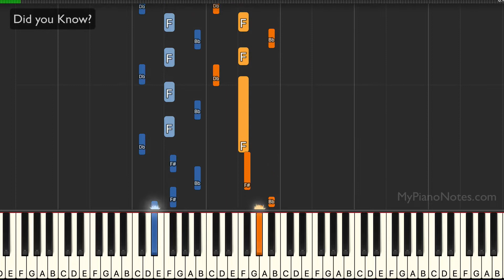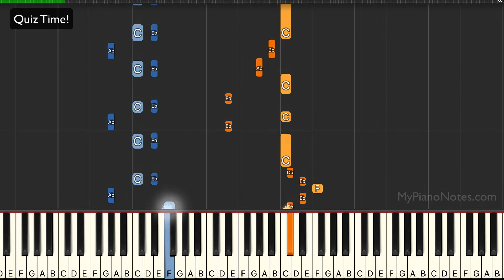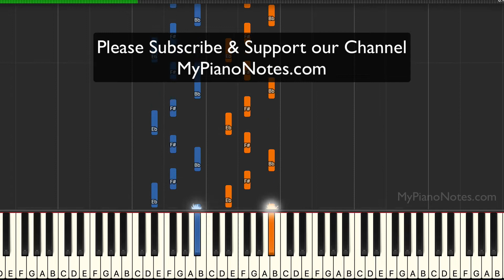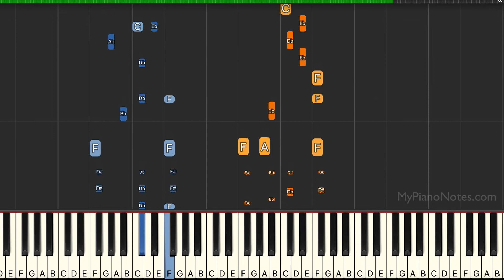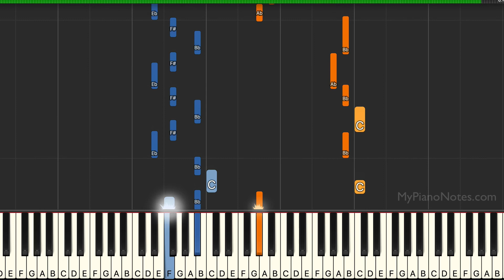Hum Tum Ek Kamre Mein Band Ho | Piano Tutorial with Chords | Tribute to Rishi Kapoor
Rishi Kapoor was a legend in his young and old days. His performances in all movies he has worked in, has been remarkable. It saddened us when he passed away last week. 2020 has been a sad year.

This song, Hum Tum Ek Kamre Mein Band Ho, is a tribute to his legendary life and career.

We hope you like this piano tutorial.